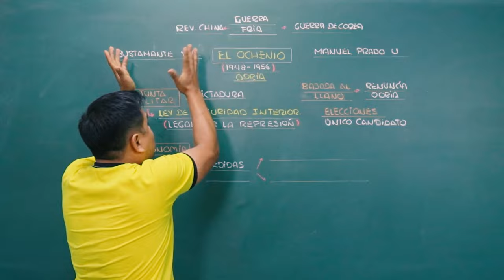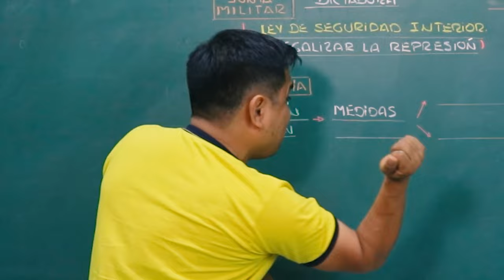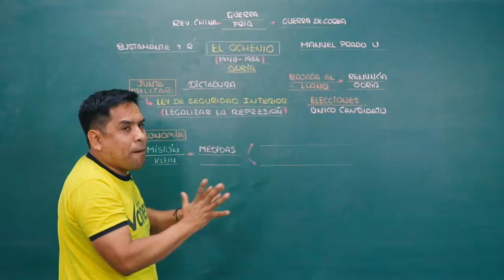HISTORIA CON QUINTO: Hablemos sobre el Ochenio de Odría 👨‍🏫📜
❗️Los ciclos San Marcos te esperan❗️

➡️𝙎𝙀𝙈𝙄𝘼𝙉𝙐𝘼𝙇:
👉Turno mañana (7:45 AM - 4:10 PM)

➡️𝙍𝙀𝙋𝘼𝙎𝙊:
👉Turno tarde - noche (4:20 PM - 9:40 PM)

📅 𝐼𝑁𝐼𝐶𝐼𝑂: 4 de setiembre
✅ Con preparación especializada por áreas

𝐍𝐮𝐞𝐬𝐭𝐫𝐚𝐬 𝐬𝐞𝐝𝐞𝐬:
📍 𝗟𝗜𝗠𝗔 𝗖𝗘𝗥𝗖𝗔𝗗𝗢: Av. Brasil 241, a 2 cuadras de Plaza Bolognesi.
📍 𝗟𝗜𝗠𝗔 𝗡𝗢𝗥𝗧𝗘: Av. Marcos Farfán 3346, a la altura de la estación Independencia del Metropolitano, a espaldas de Senati, a 1 cuadra de Av. Túpac Amaru.
📍 𝗛𝗨𝗔́𝗡𝗨𝗖𝗢: Jr. 2 de mayo N° 551